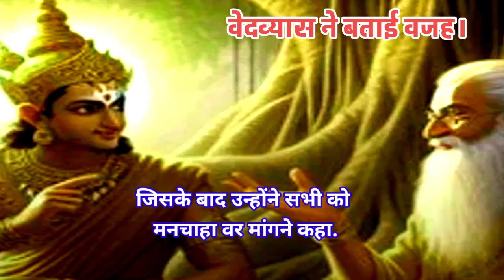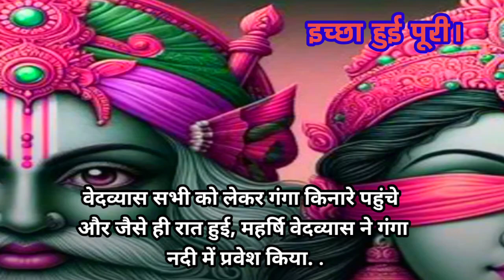महाभारत के वह योद्धा जो मरने के बाद एक रात के लिए हुए थे? जिंदा। महाभारत कथा Mahabharat srory